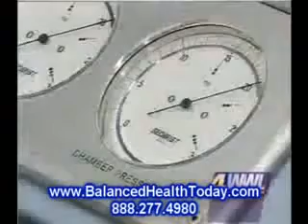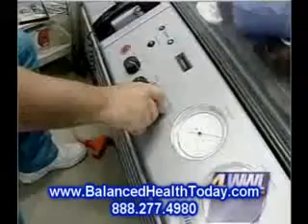El oxígeno hiperbárico HBOT Sala de Terapia y Pablo Harch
De hecho, los resultados son más prometedores que casi cualquier otro tratamiento disponible. Harch, dijo el abogado que la terapia de oxígeno hiperbárico ha demostrado cámara de "90 a 99 por ciento las tasas de respuesta", en la práctica.

Sobre el reclutamiento de 1.000 pacientes para los ensayos cámara de oxígeno se iniciará la próxima semana para un estudio que comenzó 15 de marzo 2010 en los Estados Unidos. El estudio reclutará a pacientes con insuficiencia renal leve a moderada lesiones traumáticas del cerebro, que recibirá 80 tratamientos a lo largo de 5 meses, muchos de ellos veteranos, The Advocate, dijo.

Se espera que los tratamientos de oxígeno hiperbárico aliviará gran parte del daño cerebral a largo plazo asociados con explosiones de bomba en Afganistán e Irak. A pesar de que muchos veteranos de ambos frentes combate había sido herido varias veces, todavía disfrutaba de prestaciones dramáticas de los tratamientos de oxígeno en los estudios piloto.

Pablo harch, subrayando la importancia de la terapia de oxígeno, le dijo al Diario Digital, "El fracaso para tratar con eficacia la lesión cerebral puede ocasionar la pérdida cognitiva toda la vida. Incluso un solo episodio de pérdida del conocimiento por traumatismo ha sido demostrado que causa daño permanente al cerebro. Es por eso que este estudio es tan importante. "Agregó que el tratamiento con oxígeno cámara también puede resultar para estimular el crecimiento del tejido cerebral, así como mitigar los daños ya está hecho.

El Diario Digital que el tratamiento con oxígeno hiperbárico comenzó hace ochenta años cuando fue contratado para ayudar a los buceadores a recuperarse de las curvas - enfermedad de descompresión. avances tecnológicos modernos han hecho las cámaras de una combinación perfecta para el tratamiento de la lesión cerebral traumática.

Desde lesiones cerebrales llevar a miles de millones de dólares gastados en tratamientos y cuidados, tratamientos de oxígeno también puede llegar a reducir la cantidad de dinero gastado en la gestión de cuidados a largo plazo, si los tratamientos ser tan eficaz como los estudios experimentales demuestran.